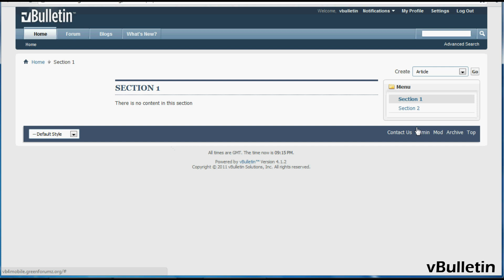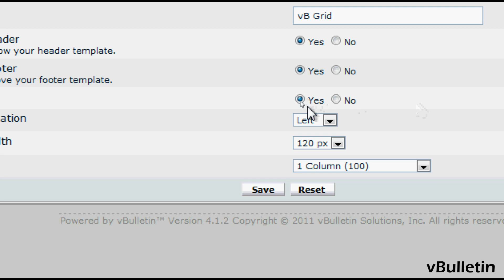vBulletin CMS - Creating Grids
Short video tutorial on how to create grids for your vBulletin 4 Content Management System (CMS)